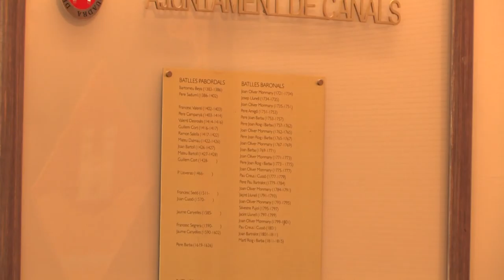Constitució del nou ple de l'EMD de Valldoreix 2015